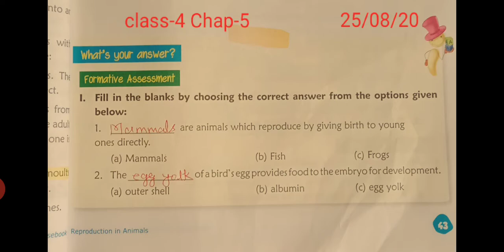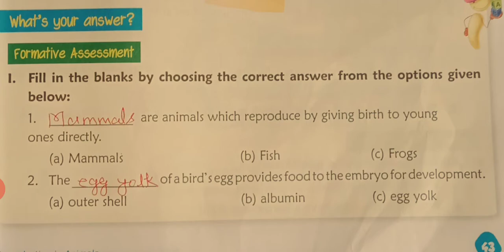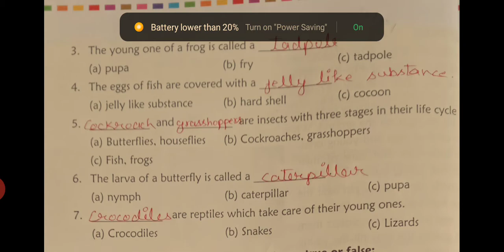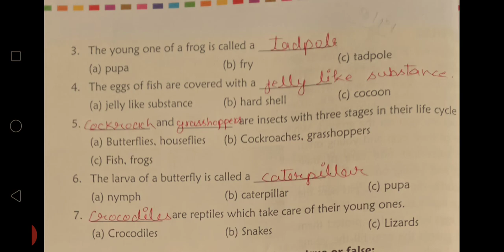CBSE_CLASS-4_SCIENCE_CHAP-5_REPRODUCTION IN ANIMALS-FIB